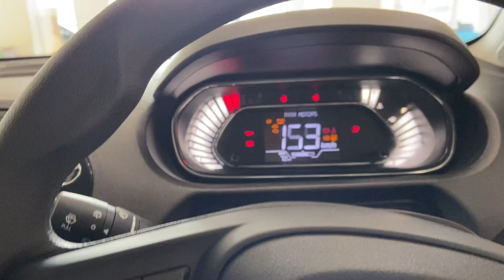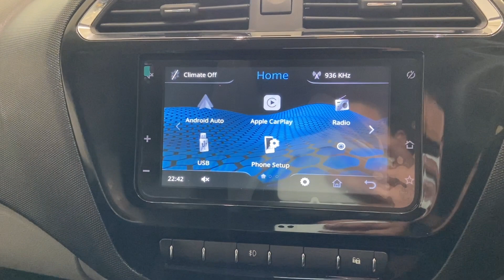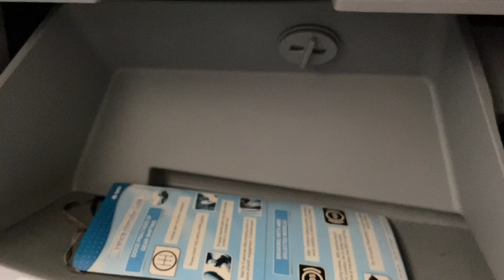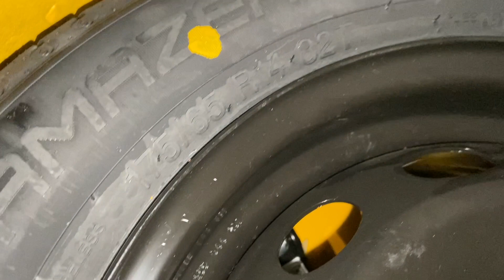New Tata Tiago XZ Plus 2021 BS6|₹6.13 Lakhs|Exterior|Interior|Price|Tata Tiago Facelift|Full Detail.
1)cars modification.
2)low and high segment cars review.
3)full audio setup review.about Interiors, exteriors, features, ride and handling etc.
4)Guys agar ap apni car hamare channel par review karana chahte hain.To hame mail karain.